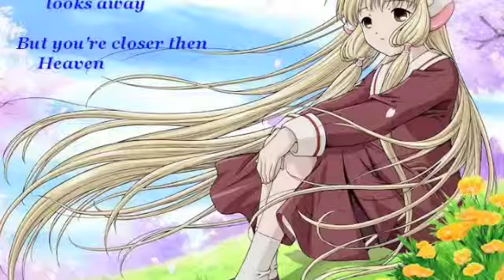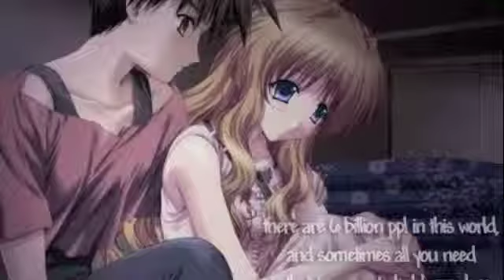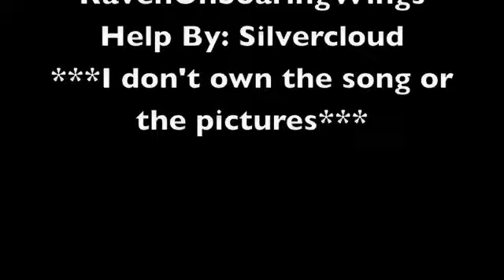Anime~A NeverEnding Dream